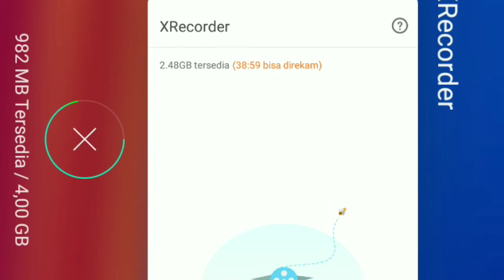Summon/unclock ultraman nexus ultraman legend hero indonesia #6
Kali ini gua main ultraman legend hero lagi guys

Skin pertama yang parsa pakai adalah ultraman nexus (level 1 -18)

Skin kedua yang parsa pakai adalah ultraman victory (19 - 24)

Skin ketiga Yang parsa pakai adalah ultraman mebius (level 19 - 20)

Skin keempat yang patsa pakai adalah ultraman cosmos (corona) (level 19 - 24)

Follow instagram aku :
Rina_mamaparsa